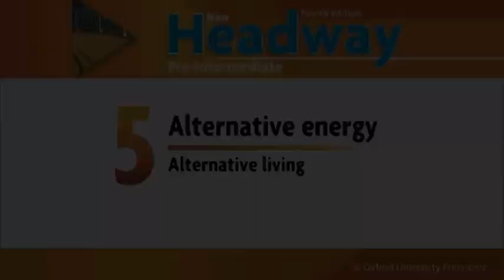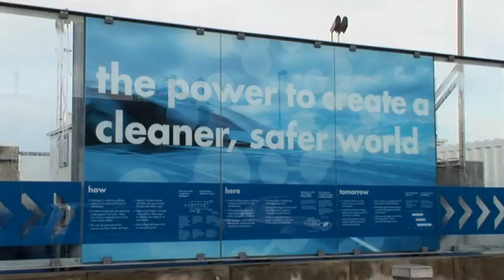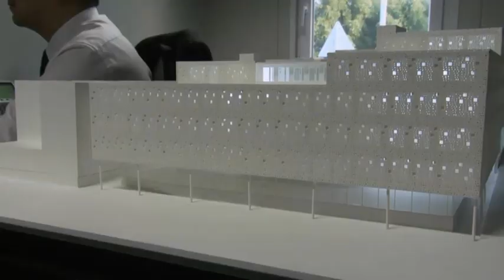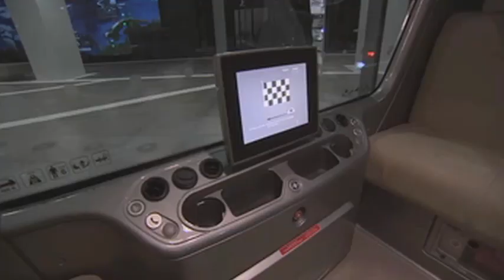Unit 5 ...(Pre-inter New Headway 4th videos)